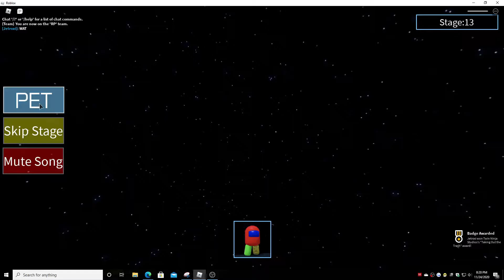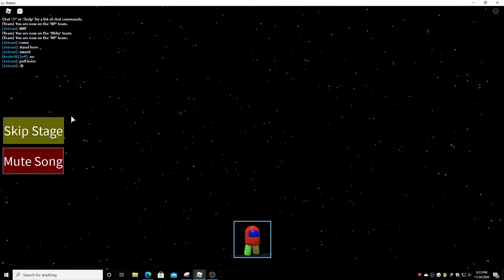Among us obby... ROBLOX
if ur cool you'll do the things below..

⚠️ Do you enjoy the videos/want better content? ⚠️

Want to see more of this? Less of this? Different genre?